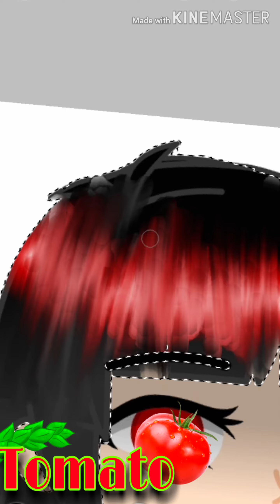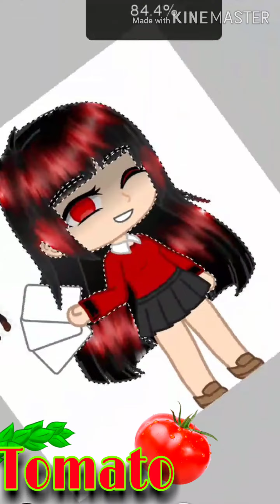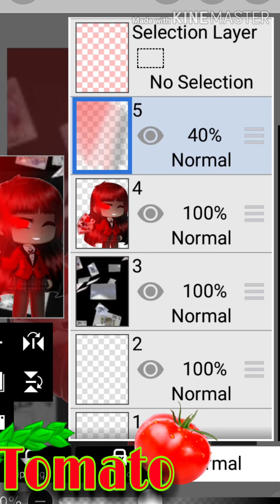Yumiko Jobami (kakeguri) gacha Club edit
The song in this vid is messiah or dessire by kagamine len